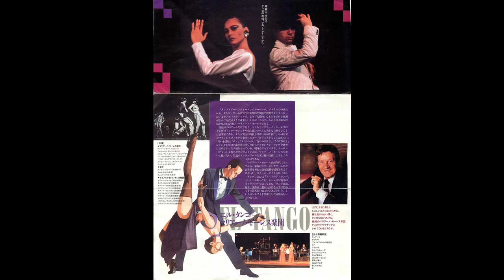Mariano Mores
Ronaldo celebrates Maestro Mariano Mores' 97th Birthday on Feb. 18 together with special guest Zita Gonzalez, who shares her experience working with Mores as a young dancer in his troupe, touring around the world.  Composer of unforgettable tangos, such as "Uno," "En Este Tarde Gris," and "Cafetin de Buenos Aires" and globally known orquesta leader, Mariano Mores has a musical legacy spanning almost the entire history of tango.